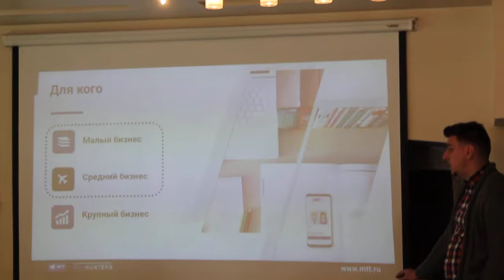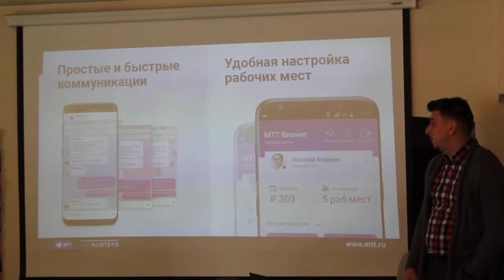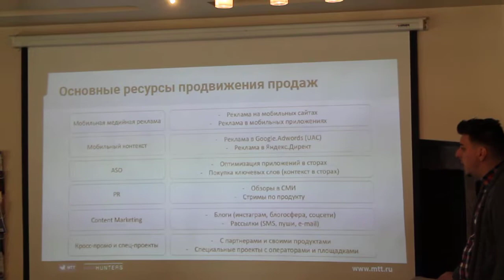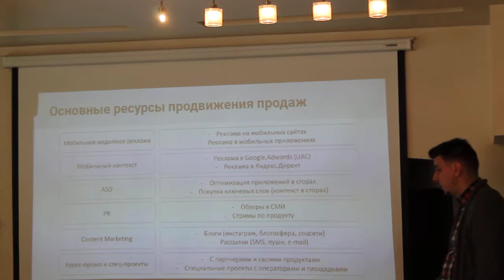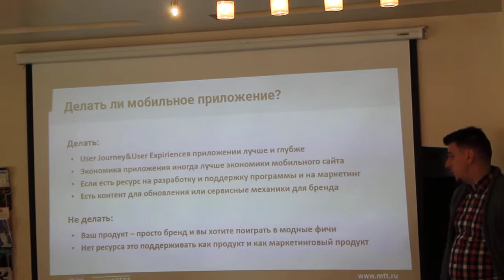Бизнес-завтрак "Создание, управление и развитие моб приложения"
Бизнес-завтрак от Яндекс.Кассы и МТТ ("Межрегиональный ТранзитТелеком") о том, как компании создать своё мобильное приложение, а также о том, как его можно использовать так, чтобы это приносило пользу и прибыль.

Эксперты встречи:
- Иванов Максим, менеджер по продукту, Яндекс.Касса;
- Владимир Торопецкий, Product owner of Mobile Apps, ОАО «МТТ».
Модератор: Олег Михалевич, MarketingPeople Community: "На каждом нашем мероприятии, на сайте MarketingPeople, при личных встречах, мы получаем множество вопросов связанных с темой мобильных приложений. Как создать и нужно ли, как оно должно выглядеть и какие нюансы юзабилити необходимо соблюсти, как его продвигать и управлять. Эти и другие вопросы мы решили разобрать на совместном бизнес-завтраке двух лидеров бизнес-рынка, которые при этом ежедневно сотрудничают с самыми различными типами бизнеса и знают их "боль".